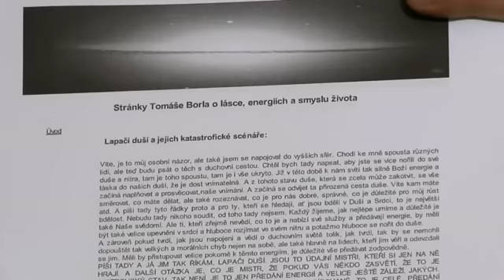Pohár Života - Tomáš Borl - Příprava na duchovní cestu